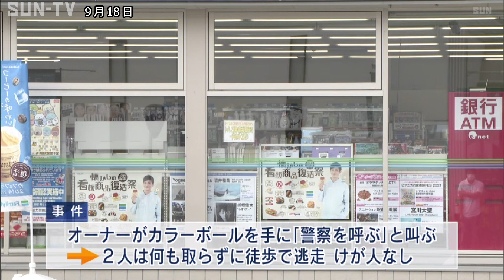姫路のコンビニ強盗未遂事件 少年が自首し2人を逮捕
9月15日、姫路市内のコンビニエンスストアに押し入り、現金を奪い取ろうとしたとして、少年2人が逮捕されました。

強盗未遂の疑いで逮捕されたのは、自称建設会社に勤務する19歳の会社員の少年と無職の17歳の少年です。

警察によりますと、2人は、9月15日午前2時半ごろ、姫路市御国野町のコンビニエンスストアで、「金を出せ」と男性オーナーを脅し現金を奪い取ろうとした疑いが持たれています。
オーナーが、カラーボールを手に「警察を呼ぶぞ」と叫んだところ、2人は何も取らずに徒歩で逃走し、けがをした人はいませんでした。
事件から2日経った18日の午前3時ごろ、17歳の少年から「自首したい」と連絡を受けた兵庫県警が、静岡県内で2人を強盗未遂容疑で逮捕しました。

警察の調べに対し、2人は「金がなくなった」と話しているということです。 警察は、事件の詳しい経緯や動機について調べています。

‹放送時間›
平日11:55、キャッチ＋内、21:24
土曜13:00、17:30、21:24
日曜18:00